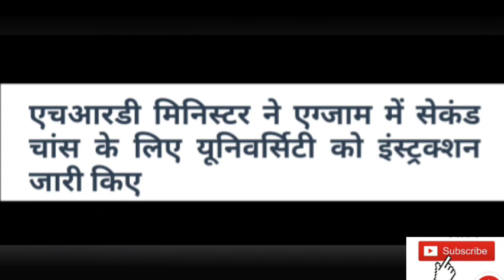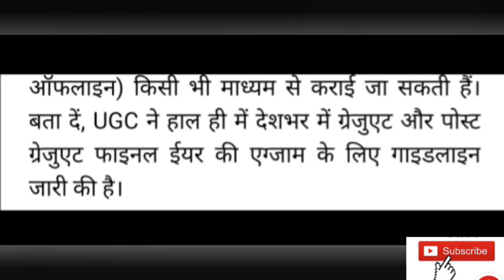परीक्षा का भारी विरोध के बाद सरकार का नया फैसला , Final Year Student को मिलेगा एक और मौका। Exam News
Hi,

My videos content is 👇

भारी विरोध के बाद सरकार का नया फैसला , Final Year Student को मिलेगा एक और मौका । Exam Today News
भारीविरोध के बादसरकार का नयाफैसला , Final Year Student को मिलेगा एक और मौका । Exam Today News